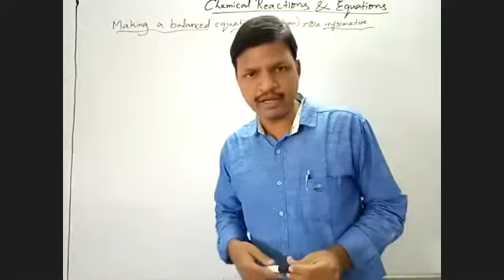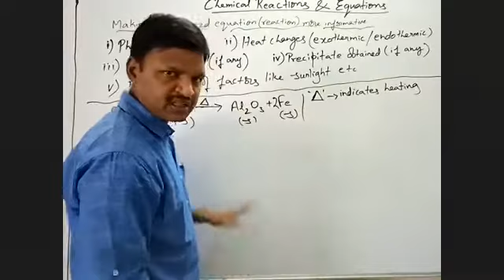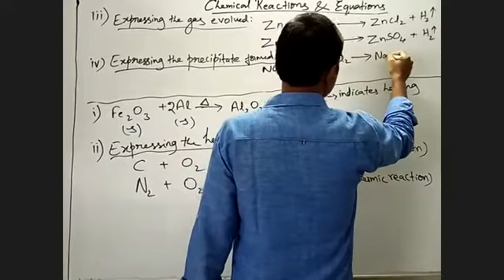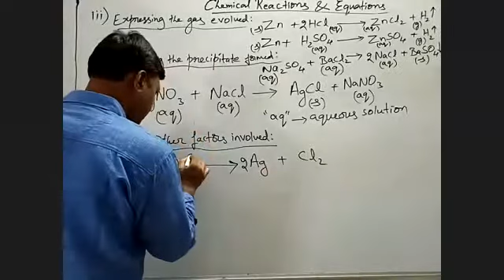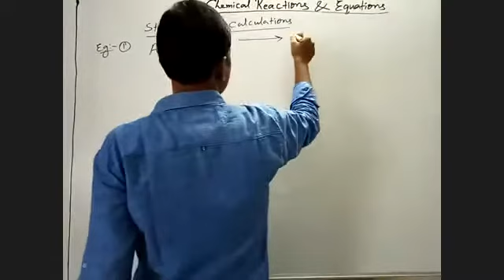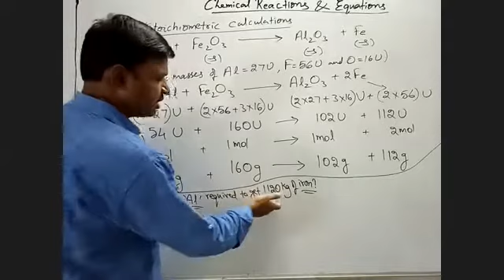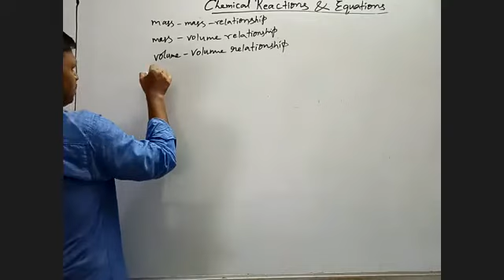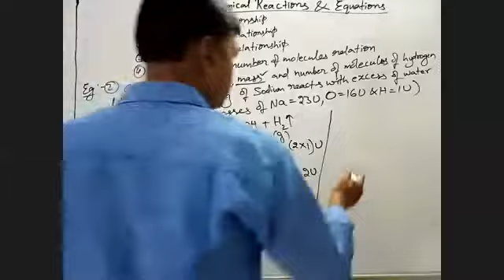chemical reactions and equations 9th physics 20-07-20